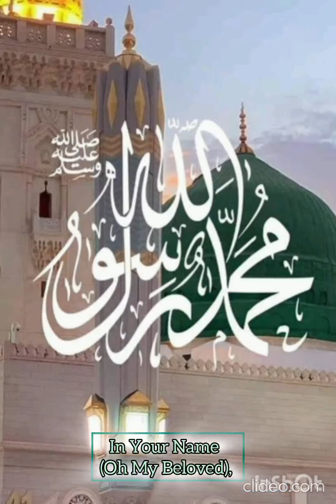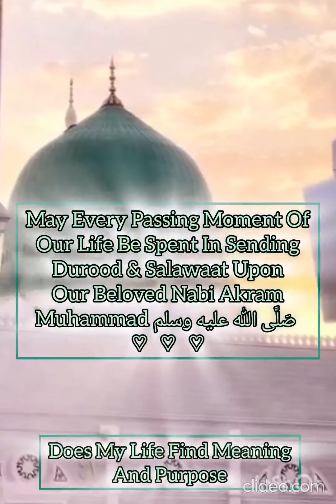A beautiful naath